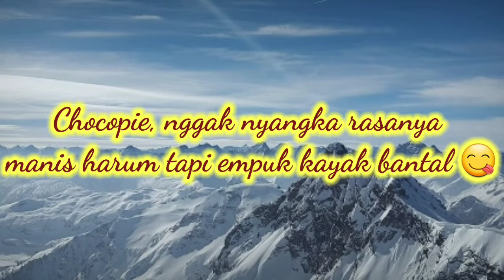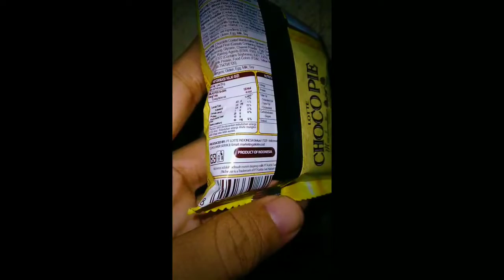Chocopie Enak Seperti Bantal, Lho Kok ???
Review jajanan bocil seharga eceran 2k aja.
Namanya Chocopie gabut malam minggu
di rumah nggak ada acara malah iseng suruh
anak beli jajanan tersebut 😁